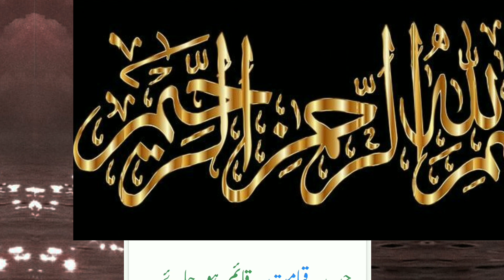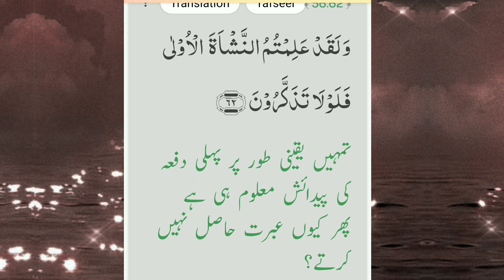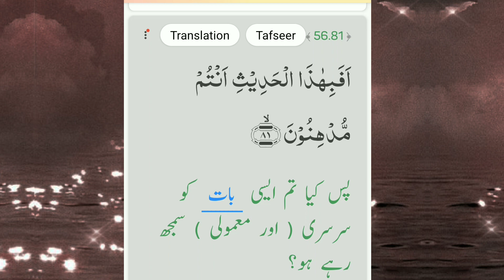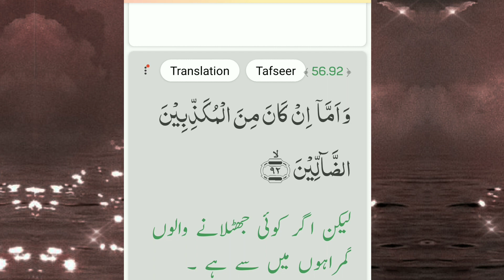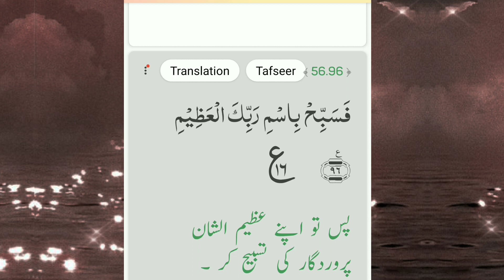🌹Surah Waqiah urdu translation full|quran tilawat by Qari Bilal Shaikh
🌹Surah Waqiah urdu translation full|quran tilawat by Qari Bilal As Shaikh

 quran tilawat beautiful|
 quran |
quran ki aayat|
 quran surah|
✨✨ JAJHAKALLAH KHAIRAN ✨✨

collected from :- Islam 360 app
voice credit :- Qari Bilal As Shaikh